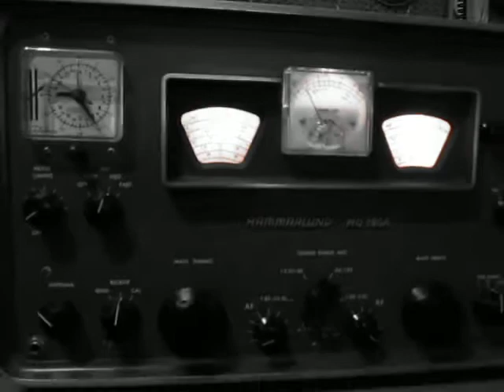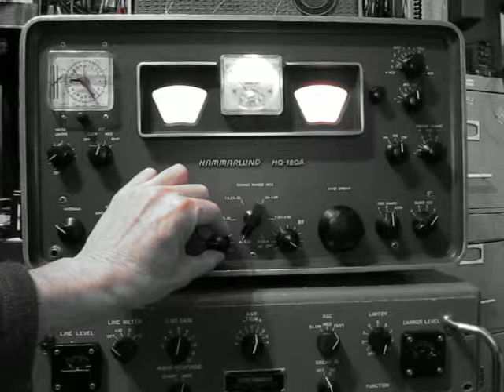Brick Yard Radio on 6935 USB at 11:36 UTC on Hammarlund HQ-180A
Brick Yard Radio using 500 Watts received on 6935 USB at 11:36 UTC 27/04/2019 on Hammarlund HQ-180A + EFHW antenna QTH Montreal, Canada